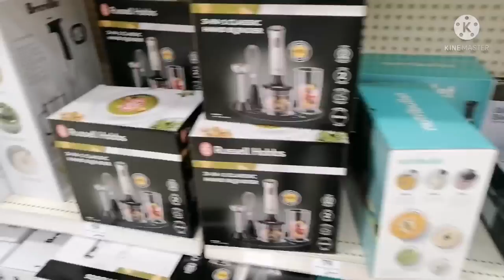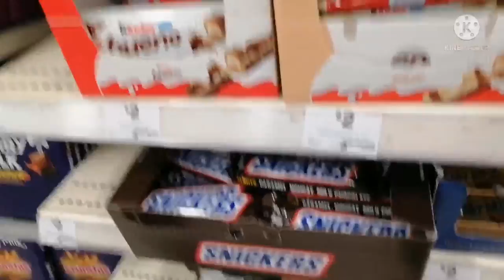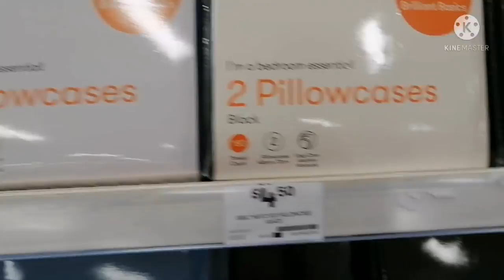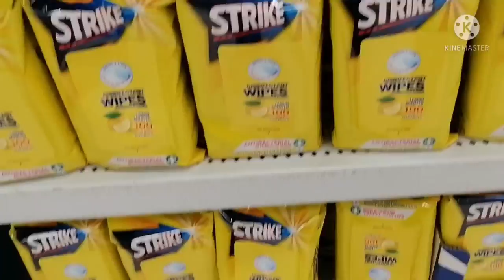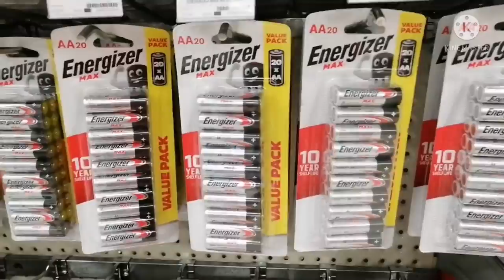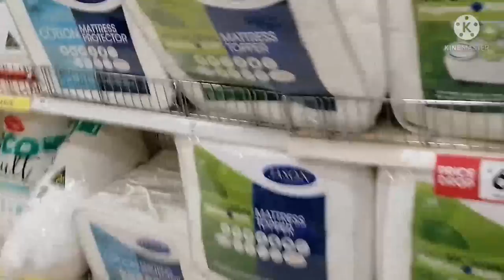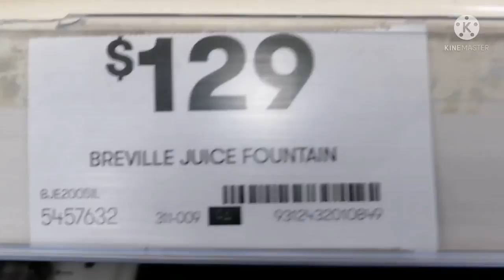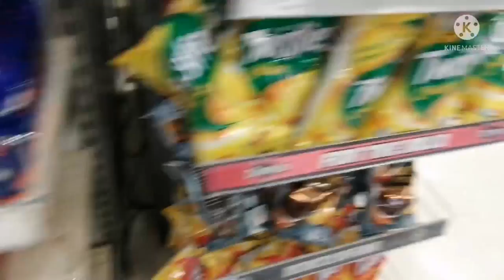BIG W ... Shopping vlog in Australia